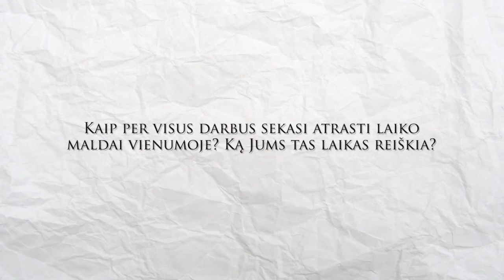Vyskupas Lionginas Virbalas SJ apie vyskupo tarnystę